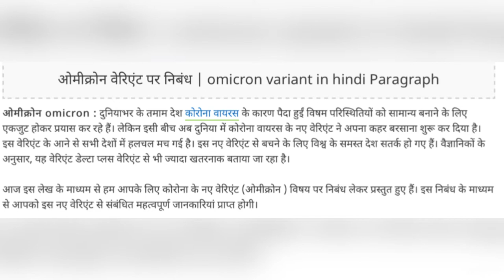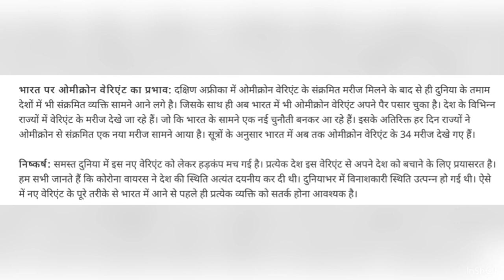निबंध आमिक्रॉन Nibandh omicron in hindi | prevent omicron | omicro॥ omicron॥ omicron variant निबंध